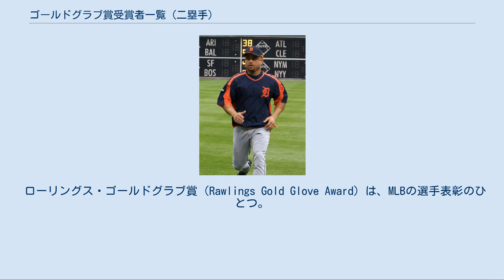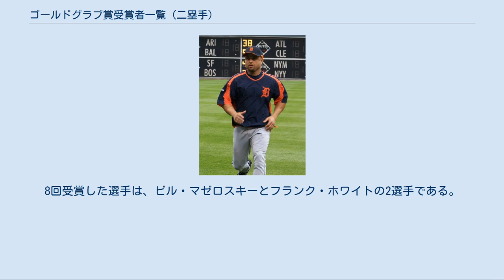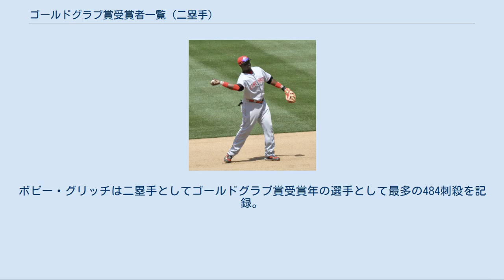ゴールドグラブ賞受賞者一覧 (二塁手)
ライン・サンドバーグの9回の二塁手としてのゴールドグラブ賞受賞回数は、ロベルト・アロマーの10回に次いで2位である。
 ローリングス・ゴールドグラブ賞（Rawlings Gold Glove Award）は、MLBの選手表彰のひとつ。
1957 年、グラブメーカーのローリングス社が表彰を始める。
守備の優れた選手をナショナルリーグ・アメリカンリーグの各リーグから、各ポジション1人ずつ計9人各チームの監督・コーチの投票によって選出される。
自分のチームの選手に投票できない。
初年度の1957年のみ各ポジション両リーグから1人ずつの選出、1958年以後は両リーグ各1人（外野は3人）の選出となった。
 二塁手としてのゴールドグラブ賞最多受賞選手は、ロベルト・アロマーで1991年から2001年の11年間に10回受賞した。
アロマーに次ぐ受賞回数は、1983年から1991年にかけて9年連続で受賞したライン・サンドバーグである。
8回受賞した選手は、ビル・マゼロスキーとフランク・ホワイトの2選手である。
二塁手としてゴールドグラブ賞受賞選手で、アメリカ野球殿堂入りをしているのはビル・マゼロスキー、ネリー・フォックス、 ジョー・モーガン、ロベルト・アロマー、ライン・サンドバーグ、クレイグ・ビジオの6選手である。
 プラシド・ポランコは唯一、二塁手としてゴールドグラブ賞受賞年に無失策・守備率1.000を記録した。
ライン・サンドバーグが最後のゴールドグラブ賞となった1991年にナショナルリーグの二塁手としてゴールドグラブ賞受賞年の選手として最高の守備率.995を記録。
また、サンドバーグは二塁手としてゴールドグラブ賞受賞年の選手として最多の571補殺を1983年に記録。
ボビー・グリッチは二塁手としてゴールドグラブ賞受賞年の選手として最多の484刺殺を記録。
ビル・マゼロスキーは二塁手としてゴールドグラブ賞受賞年の選手として最多の161併殺を記録した。